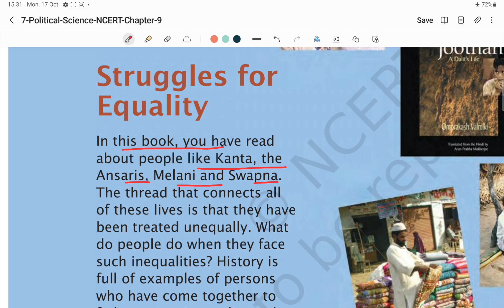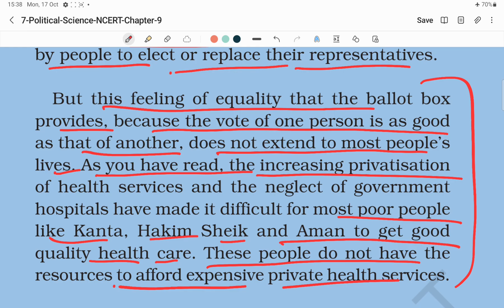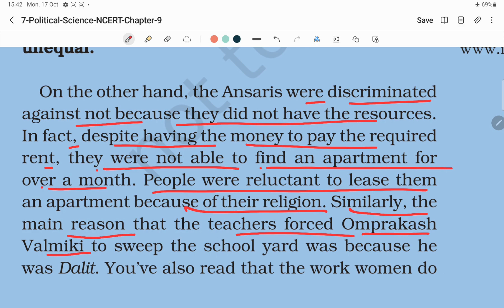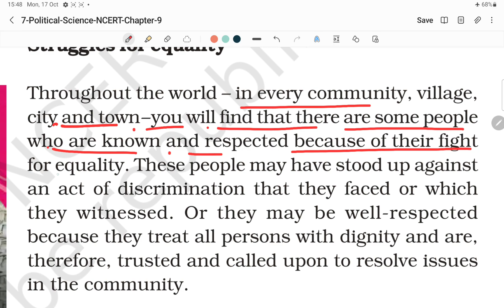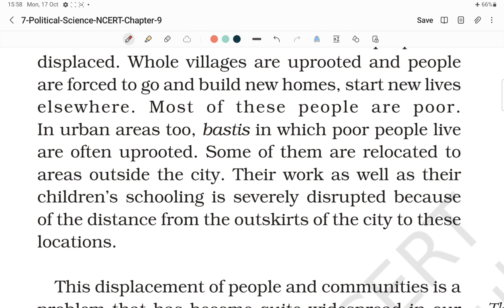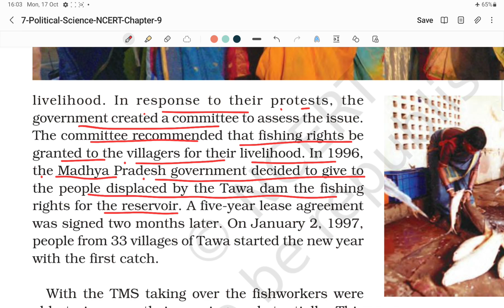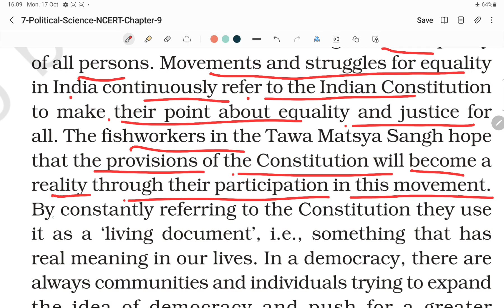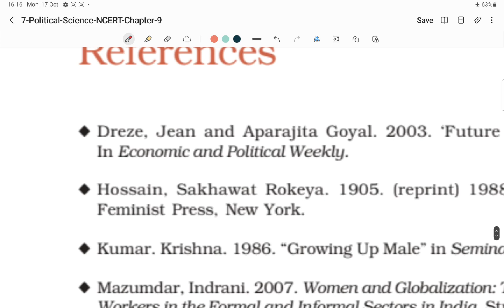Class 7th Civics Chapter-9 Struggles for Equality Explain in Hindi